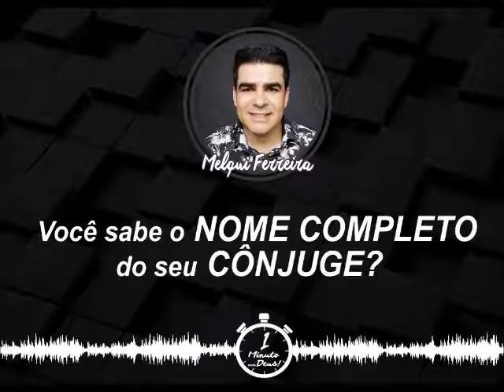Você sabe o nome completo do seu Cônjuge? | Devocional Um Minuto com Deus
Devocional Um minuto com Deus na voz do Pastor Melqui Ferreira